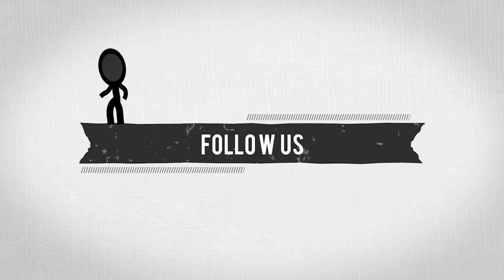Pemkot Jakut Gelar Monev Bulan Dana PMI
Kominfotik JU - Pemerintah Kota Administrasi Jakarta Utara melaksanakan rapat monitoring Bulan Dana PMI di Ruang Fatahillah Kantor Wali Kota Administrasi Jakarta Utara, Rabu (23/12). Kegiatan ini dilakukan untuk mengevaluasi capaian yang diperoleh di tahun 2020.

Wakil Wali Kota Administrasi Jakarta Utara Ali Maulana Hakim mengatakan dengan dilaksanakannya monev ini diharapkan dapat mengkonfirmasi setoran yang telah dilakukan oleh masing-masing SKPD apabila pencatatan belum sesuai.
"Untuk menghindari setoran tidak tercatat, harap seluruh setoran mencantumkan nama instansi. Nomor Seri bukti setoran disampaikan kepada PMI dan ditembuskan ke Bagian Kesra," katanya.

Ali menambahkan di tengah masa COVID-19 ini tentu ada beberapa pemakluman, walaupun kita menjadikan masa pandemi ini juga bukanlah sebuah kendala untuk memenuhi target yang diberikan.
"Target yang diberikan hanyalah untuk memotivasi semua pihak untuk memaksimalkan potensi-potensi yang ada. Baik unsur pemerintah, swasta, masyarakat ataupun stakeholder (pemangku kepentingan) masih bisa melakukan pengumpulan hingga akhir Desember tahun 2020 ini," tambahnya.